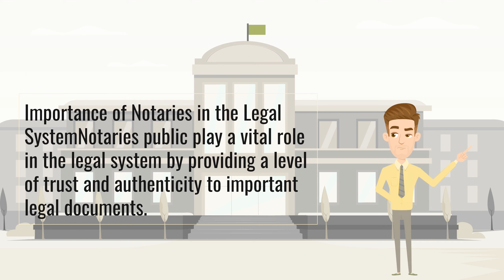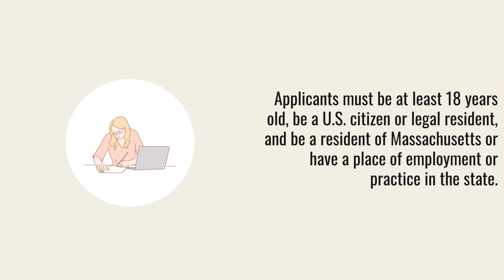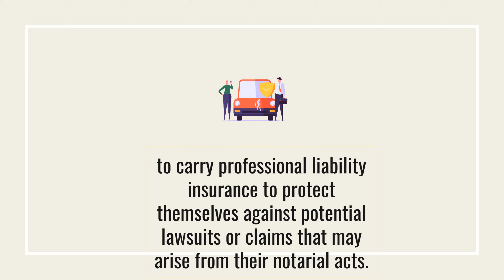Massachusetts Notary Public!!!